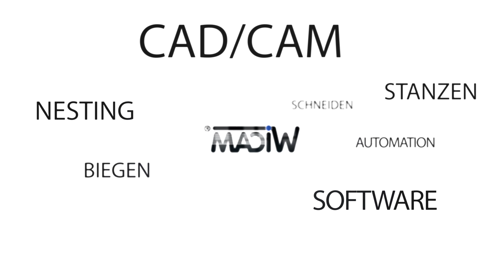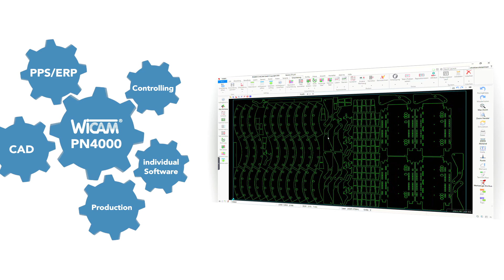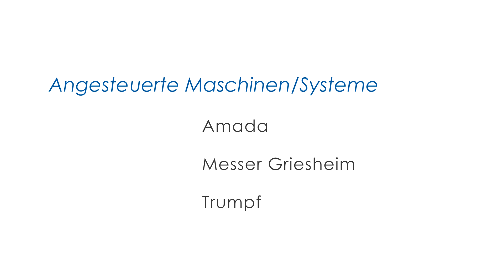CAD/CAM PPS Software Konzernlösung bei Krones | Vollautomation Schachteln Abwickeln | WiCAM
Mit über 16000 Mitarbeitern produziert die Krones AG Anlagen für die Getränkeindustrie und Nahrungsmittelhersteller. Mit tausenden von Patenten und ca. € 4 Milliarden Umsatz ist der SDAX notierte Konzern weltweiter Marktführer in diesem Bereich.

Unterschiedliche gesetzliche Vorschriften bezüglich Hygienestandards, Gebietsgewohnheiten, Gefäßformen, Materialien, einzufüllende Lebensmittel und nicht zuletzt der Grad der Automation machen jede Anlage zu einem einzigartigen Projekt.

Die die CNC-Blechbearbeitung ist an fast allen Produktionsstandorten der Beginn der dynamischen Produktionskette. Nachdem 2013 in einem Werk das WiCAM PN4000 mit durchschlagend positiven Ergebnissen bezüglich SAP-Konnektivität, Handhabung und Effizienz eingeführt wurde, entschloss sich die AV-Bereichsleitung, diese Wettbewerbsvorteile konzernweit zu nutzen.

Neben der Leistung im Tagesgeschäft an den jeweiligen Standorten ist die offene, flexible Struktur von WiCAM einer der größten Vorteile im Bereich der Unternehmenslenkung.

Lizenzen können bedarfsgerecht in Sekunden an die Standorte in aller Welt verteilt werden. Strukturelle Änderungen, neue Werke, Unternehmenszukäufe und das Ansteuern von Maschinen beliebiger Hersteller werden zentral von Neutraubling aus geplant, unterstützt und online umgesetzt.

Die daraus erwachsene Flexibilität und Skalierbarkeit versetzt Krones in die Lage, nicht nur bereichsweise oder als Ganzes schnell zu wachsen, sondern auch auf veränderte Marktbedingungen sofort reagieren zu können. Heute setzt Krones die CADCAM-Lösungen von WiCAM in allen Werken mit Blechverarbeitung rund um den Globus ein.

Software - Konzernlösung  - CADCAM - Automation